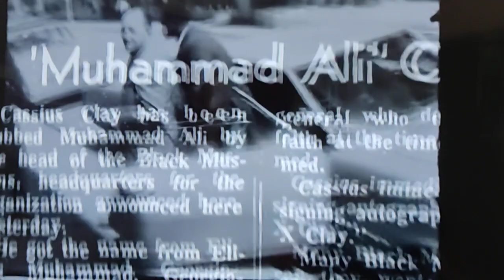Muhammed Ali ne demek?